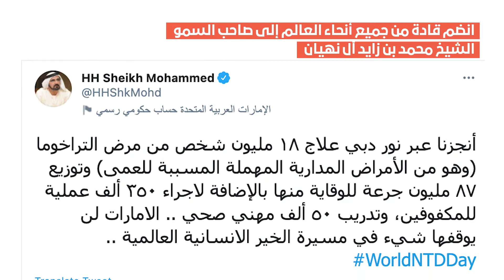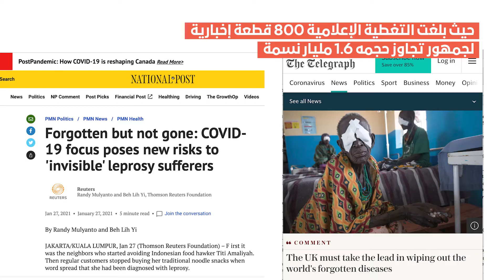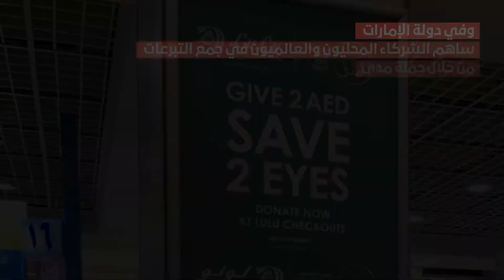القضاء على الأمراض المدارية المهملة: اليوم العالمي للأمراض المدارية المهملة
منذ أكثر من 30 عامًا، شرع المغفور له الشيخ زايد بن سلطان آل نهيان، رحمه الله، الأب المؤسس لدولة الإمارات العربية المتحدة في مهمة للمساعدة في القضاء على الأمراض المدارية المهملة. واليوم تواصل دولة الإمارات العربية المتحدة هذا الإرث بقيادة صاحب السمو الشيخ محمد بن زايد آل نهيان. في 20 يناير 2021، اجتمع العالم للاحتفال باليوم العالمي السنوي الثاني للأمراض المدارية المهملة، متحدين حول نفس المهمة في القضاء عليها.